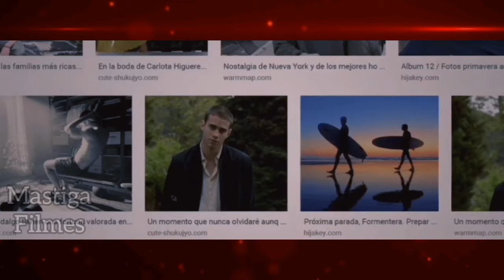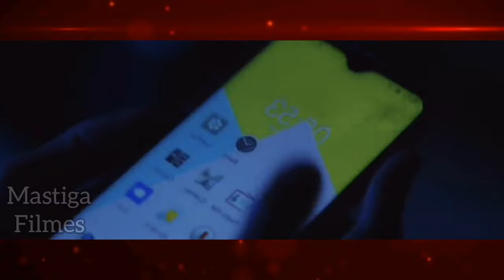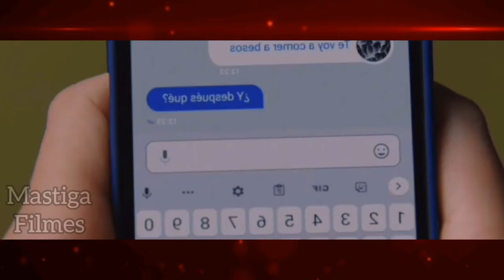ELE INVADIU O WI-FI DE SUA VIZINHA E DESCOBRIU SEU SEGREDO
Nome do filme: Através da Minha Janela

Resumo: Raquel é completamente apaixonada por seu vizinho e faz diversa pesquisas sobre ele e de sua família armazenando várias informações em seu notebook, porém os dois vivem em mundo diferentes já que ele é herdeiro de uma grande empresa do país, mas o destino acaba unindo os dois.